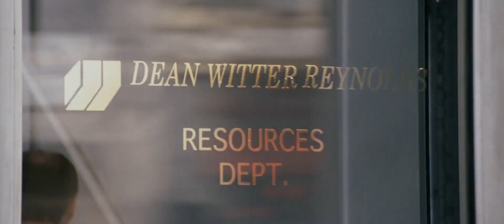The Pursuit of Happyness - Being stupid